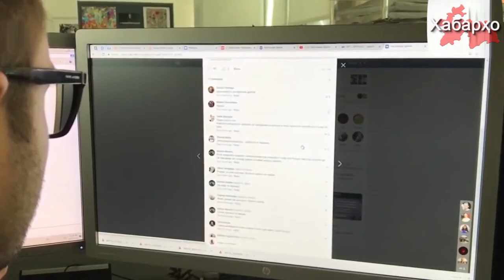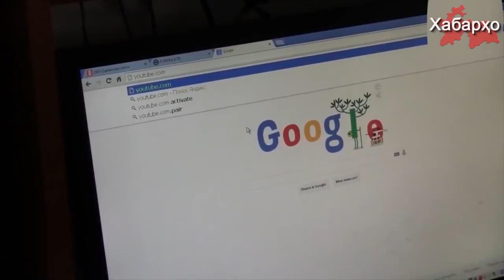Дар Тоҷикистон суръати интернет бо тезӣ фурӯ рафт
Пас аз бекор кардани афзоиши нархи хизматрасониҳои алоқаи мобилӣ сокинони Тоҷикистон бо тезӣ фурӯравии суръати интернетро ҳис намуданд.